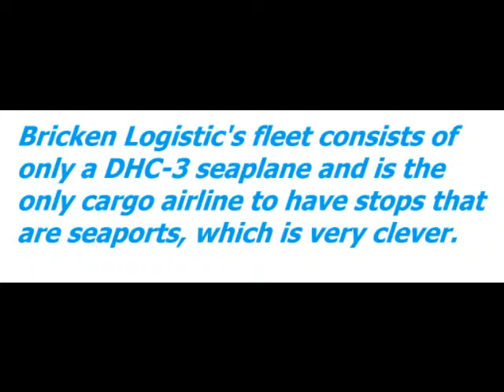Brickfield Approach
This is my first video on YouTube. Hope you enjoy =D As you can see, the workers aren't keeping their mind on their job.